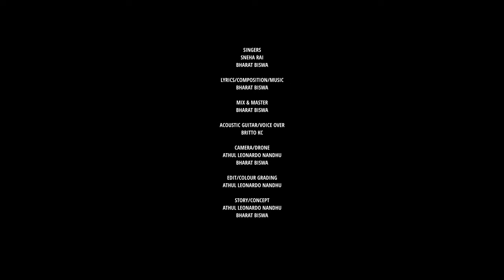HEY || Nepali Song || Sneha Rai || Bharat Biswa || Anil Lamba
Vocals
Sneha Rai
Bharat Biswa

Talents
Sneha Rai
Anil Lamba

 DOB/DI color/Edit/ Direction
Athul Leonardo Nandhu

Mix/Master
Bharat Biswa

Voice Over / Cameo / Guitar
Britto KC

Made and Shot in Mumbai, Maharashtra